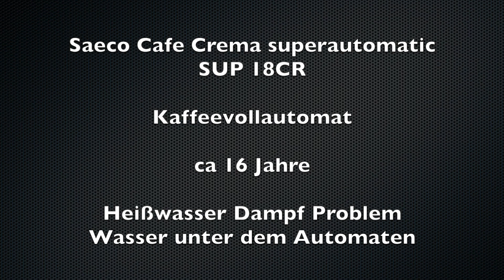Saeco Cafe Crema superautomatic Kaffeevollautomat undicht DIY selbst nachhaltig reparieren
Saeco Cafe Crema superautomatic Kaffeevollautomat undicht nach ca 16 Jahren DIY selbst nachhaltig reparieren  Heißwasser Dampf Problem Wasser unter dem Automaten. Es war einer der günstigsten Kaffeevollautomaten den Saeco jemals produziert hat. Ohne Schnick Schnack produziert er heute noch den besten Kaffee.

Ich empfehle nützliche Arbeitsgeräte und Ersatzteile wie unten aufgeführt. So lange Ihr mich unterstützt, Ihr meine kostengünstigen "Links" unten nutzt kann ich mein Hobby am Leben erhalten und das Projekt "Rettet die Natur und Umwelt" gegen eine Wegwerfgesellschaft weiterhin betreiben. Coffee me Kaffee ☕ geht immer, so geht ein kleines 🙏 Danke sagen.Wer mir ein Dankeschön zukommen lassen möchte, egal für was, kann dies gerne über tun. I recommend useful tools as listed below.As long as you support me, you can use my low-cost "links" below, I can keep my hobby alive and continue the project "Save the nature and the environment" against a throwaway society.

Amidosulfonsäure Entkalker reicht für 100 Jahre
Silikonfett für Kaffeevollautomaten
Saeco Mahlwerk
Saeco Ersatzteile
Wasserfilter gegen Kalk
Saeco Dichtungsset
Saeco u.a. Heizelemente Thermoblock
Wärmeleitpaste für Temperatursensoren
wenn die Crema nicht mehr stimmt

Steckkabelschuhe Set
De-5000 Handheld Lcr Meter with TL-21 TL-22 TL-23
True RMS MultimeterUT139C
Hantek 6022BE USB Digital Oszilloskop
360°Schwenkhalterung für Platinen

Eqipment Ausrüstung
💡 Studio Beleuchtung Neewer SET
🔦Akku NP-F970 7850mAh + Slim Dual Ladegerät